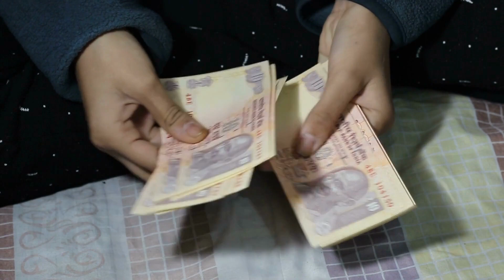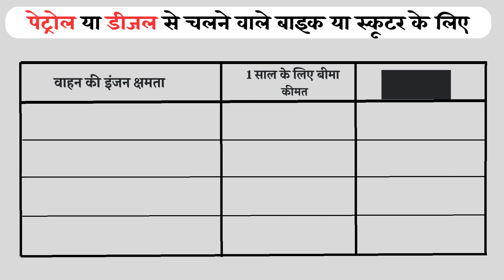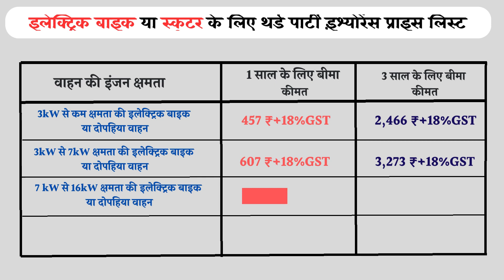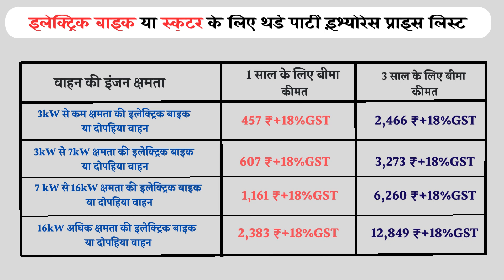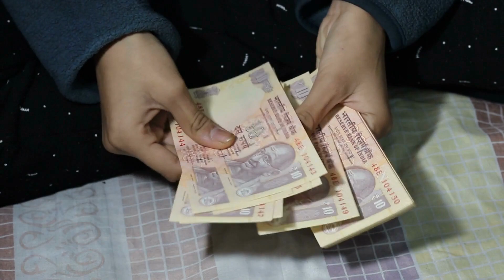Two Wheeler Insurance Price List In India 2023 | इलेक्ट्रिक बाइक इंश्योरेंस प्राइस लिस्ट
Electric Bike Insurance Rate
What is Bike Insurance Price List 2023? Bike Insurance Price List in Hindi
बाइक इंश्योरेंस प्राइस लिस्ट 2023 क्या है?
bike insurance price list 2023
Third party insurance price list for petrol or diesel powered bikes or scooters
Insurance price for 1 year
Insurance price for 3 years
Third Party Insurance Price List for Electric Bike or Scooter
What is bike insurance premium?
How is bike insurance premium decided?
What type of main insurance policy is it?
Which Add On Covers have been added?
What is the Insured Declared Value (IDV) of the bike ?
What is the engine capacity (CC) of the bike?
In which category city is the bike registered?
What is the year of manufacture of the bike?
Special model or special use bike
Age and driving record of the insured
Use of ARAI approved anti theft devices
How much premium is reduced by no claim bonus
मोटरसाइकिल का इंश्योरेंस कितने रुपए का होता है?
नई मोटरसाइकिल का इंश्योरेंस कितने साल का होता है?
सबसे सस्ता बाइक इंश्योरेंस कौन सा है?
बाइक के लिए बीमा की लागत कितनी है?
How much is motorcycle insurance?
How long is the insurance period for a new motorcycle?
What is the cheapest bike insurance?
How much does bike insurance cost?
Best Two Wheeler Insurance Plans in India 2023
Two-Wheeler Insurance Online | Buy/Renew Bike Insurance at
Comprehensive Two Wheeler Insurance Price List in India 2023

2 wheeler insurance claim procedure